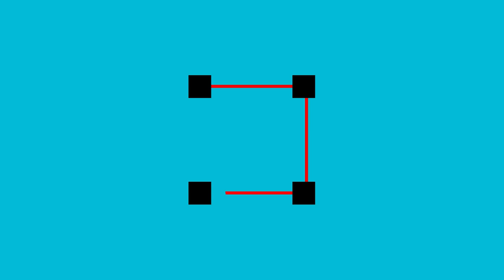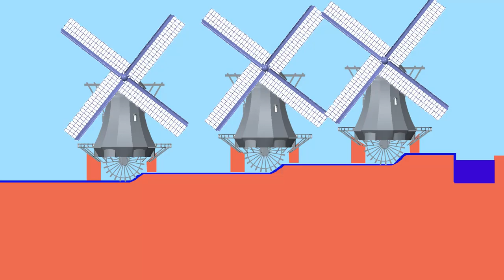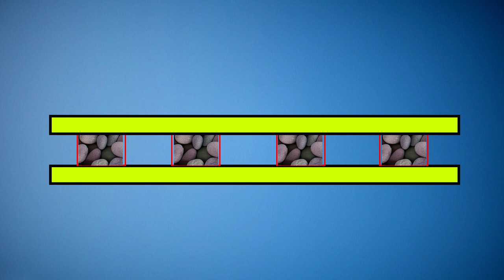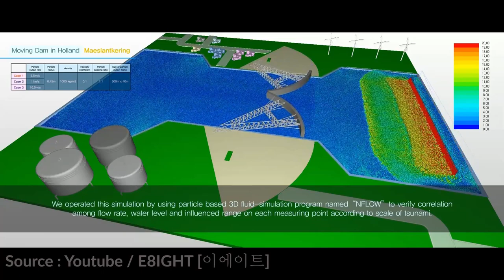ஹாலண்ட் கடலின் தடுப்புகள் | Holland Sea Barrier | Tamil | Sirukurippu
This video explains how Holland Engineers is protecting their country even though 30 % of their land lies below sea level. They had made World largest dam with doors between North sea and their rivers and also the world largest Robot in their Rhine river mouth. Extreme Engineering